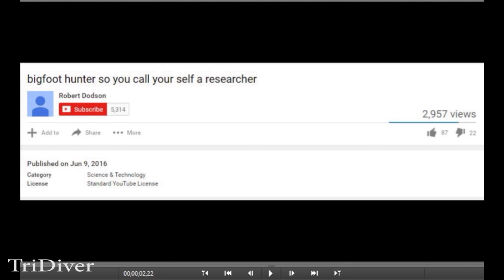Robert Dodson's face of Bigfoot. Zoomed/Stabilized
Robert Dodson's face of Bigfoot

Analysis of footage from Robert Dodson showing the possible face of bigfoot. Zoomed and stabilized.